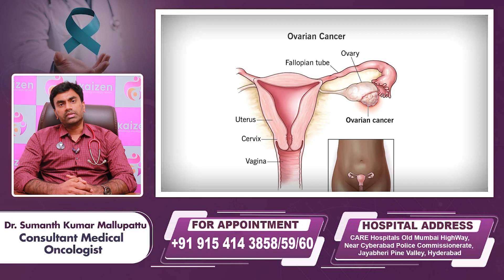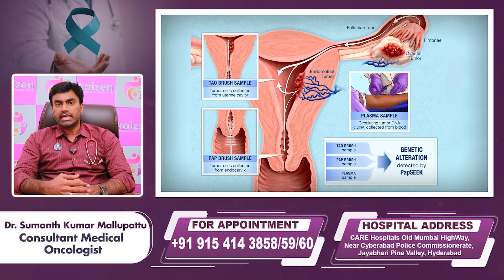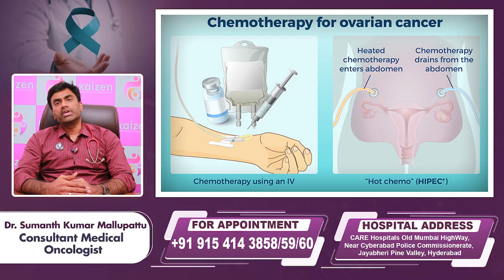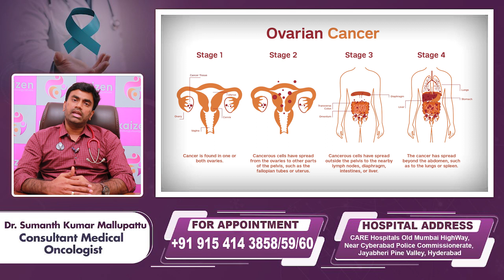అండాశయాల్లో క్యాన్సర్ || Diagnosis and Treatment of Ovarian Cancer || Kaizen Oncology Network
Welcome to our video focused on the diagnosis and treatment of ovarian cancer. In this comprehensive and informative video, we delve into the crucial aspects of this disease, providing valuable insights to aid in understanding and managing ovarian cancer.

Join us as we discuss the various diagnostic methods employed to detect ovarian cancer at different stages. We explore the importance of early detection, highlighting symptoms, risk factors, and screening techniques that can help in identifying the disease in its initial stages.

Furthermore, we delve into the different treatment modalities available for ovarian cancer, including surgery, chemotherapy, targeted therapy, and hormonal therapy.

Throughout the video, we emphasize the significance of a multidisciplinary approach and the role of a dedicated healthcare team in providing comprehensive care to ovarian cancer patients. We also address the emotional and psychological impact of the diagnosis, discussing the importance of support networks and resources available to patients and their families.

By empowering yourself with knowledge and staying informed, you can make more informed decisions and play an active role in your ovarian cancer journey.

Dr. Sumanth Kumar Mallupattu
MBBS, MD (Radiation Oncology, PGIMER) DM (Medical Oncology,NIMS) Consultant Medical Oncologist

Dr. Sumanth Kumar Mallupattu is a highly skilled Consultant in Neonatology with a strong background in medical oncology. His educational journey includes an MBBS degree and MD in Undergraduation from Kurnool Medical College, Kurnool, AP. He pursued post-graduation in Radiation Oncology at the esteemed Post Graduate Institute of Medical Education and Research (PGIMER), Chandigarh, India, from 2012 to 2015. During this time, he gained valuable experience in Cobalt-60 and Linac- Conventional Planning, 3dcrt, Imrt, Vmat, Igrt, and Brachytherapy.

Dr. Mallupattu pursued a DM in Medical Oncology at Nizam's Institute of Medical Sciences, Hyderabad. He has a significant clinical experience of three years in chemotherapy at PGIMER. Dr. Mallupattu also has research experience, having worked as a "Research Scientist" under the National Cancer Registry Programme (NCRP), Indian Council of Medical Research (ICMR), at the Department of Radiotherapy, Jipmer, Pondicherry, from August 2015 to February 2016.

Dr. Mallupattu's professional experience includes a two-year tenure as a Consultant Clinical Oncologist at the Indian Red Cross Society Cancer Hospital, Nellore, AP, from August 2017 to August 2019. Currently, he holds the position of Assistant Professor in Medical Oncology at NIMS, Hyderabad, since September 2022.